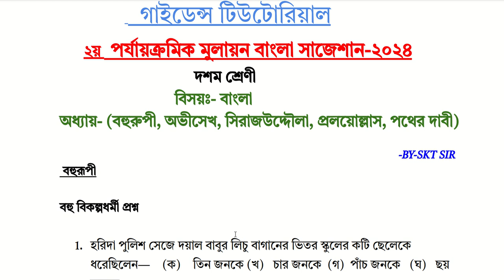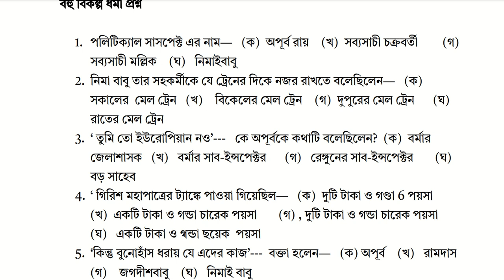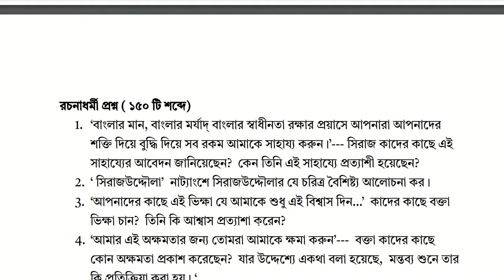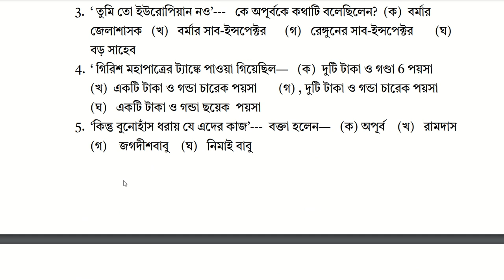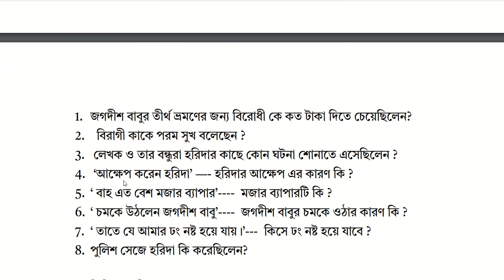Class 10 Bengali 2nd unit test sugggestion2024/ 10 class Bengali 2nd unit test suggestion2024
This video is class 10 bengali suggestion for second unit test. In this video has been fully Bengali MCQ SAQ and LAQ Question suggestion which is highly important for 2nd unit test.All student of class 10 will be practicing as well as good.

Topic-
class 10 bengali second unit test suggestion 2024
class 10 second 2nd unit test bengali suggestion 2024
second unit test bengali suggestion 2024
2024 class 10 bengali suggestion 2nd unit test
bengali suggestion 2nd unit test 2024
2024 bengali suggestion 2nd unit test
2nd unit test bengali suggestion
madhyamik bengali suggestion 2025
2025 madhyamik bengali suggestion
 class 10 second unit test suggestion bengali

2024 class 10 bengali suggestion 2nd unit test
2024 bengali suggestion 2nd unit test
2nd unit test bengali suggestion